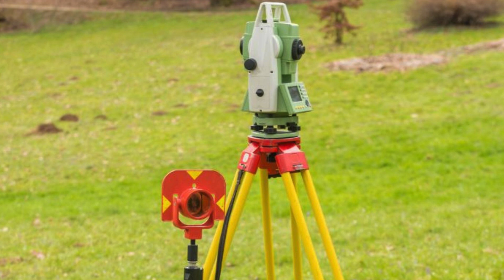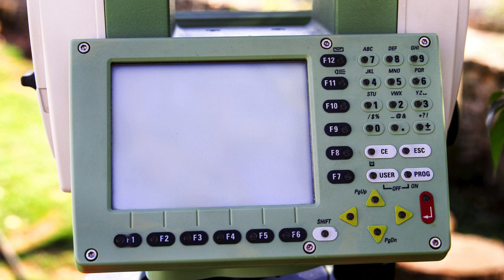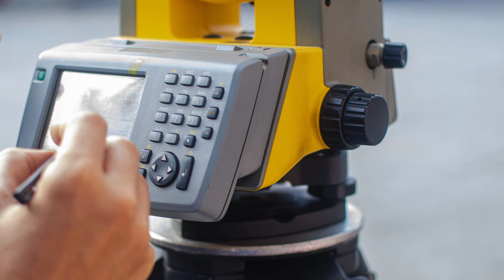Master the Art of Total Station with the Best Training Center in Marathahalli, Bangalore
"There are a number of things to take into account when looking for the top total station training facility in Marathahalli, Bangalore. In the world of surveying and engineering, a total station is an essential tool, so it's critical to have the right training to assure accurate findings. This region's best training facility has a stellar reputation for providing top-notch teaching.

For a number of reasons, this training facility is regarded as the best in Marathahalli. First of all, it provides thorough training covering every facet of whole station operation and data gathering. Students are taught how to utilize the device as well as the underlying theories and methods necessary for accurate measurements. The instructors at this facility are highly skilled experts with in-depth knowledge of surveying.

To improve the learning process, this training facility also offers practical training sessions. Modern complete stations are available to students, and they have many of chances to put their knowledge to use in real-world situations. After completing their course, students will be confidently able to operate a whole station thanks to the practical instruction they get.

The training facility also provides flexible timings to meet the demands of professionals who are working.  Each student receives individualized attention at the facility, enabling them to advance at their own rate and address any particular difficulties they might have.

In conclusion, this particular college stands out as the top total station training facility in Marathahalli, Bangalore, because to its reputation, extensive course offerings, practical training sessions, and flexible scheduling. By selecting this training facility, people can be sure that they will receive excellent education and develop the skills required for success in the surveying and engineering fields."